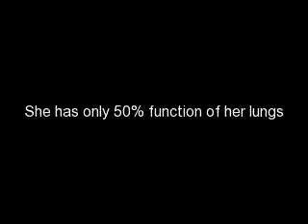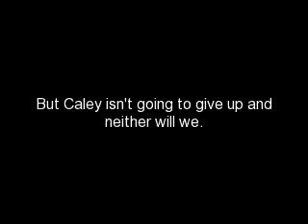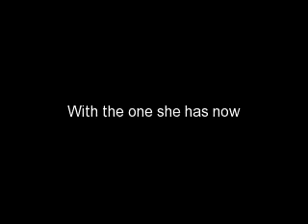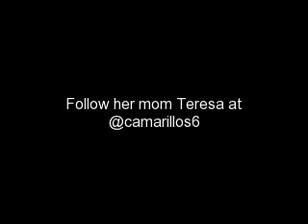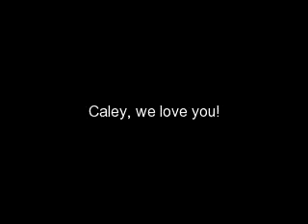Help Caley Meet Taylor Swift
Love ya Caley, You are amazing :)